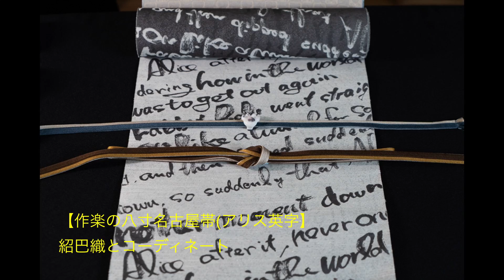【スタッフ鈴木が語る⑧】鈴木が語る仙福屋の四分紐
スタッフ鈴木が語る、第八回目は四分紐。帯留を通すための紐。一回り細い三分紐もありますが、この四分は通常の帯締め的にも使え、帯留を通したときでも、少しボリュームがあり、2パターンで使える便利アイテムです。

‹スタッフ鈴木が語る、仙福屋アイテム›
となみ織物に入社するまで、きもの文化に縁がなかったスタッフ鈴木です。
見るものすべてが目新しくて、たくさんの帯・着物・小物に囲まれて働いているとアレもコレも欲しくなる・・・。

これいいなぁ、欲しいなぁと思ったものをご紹介していきます！
（最初は不定期更新になると思いますが、がんばります！）

小物中心のコーディネートやお得情報は、コチラから
◼︎仙福屋Instagram